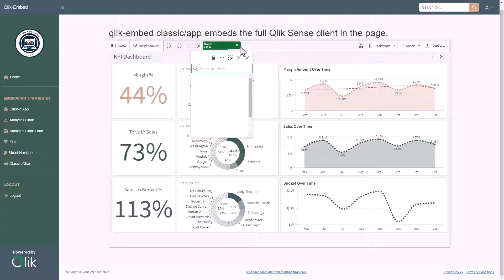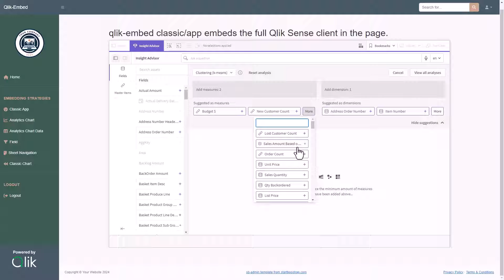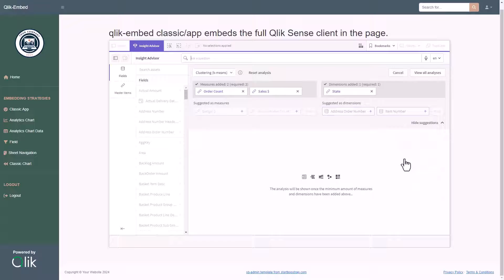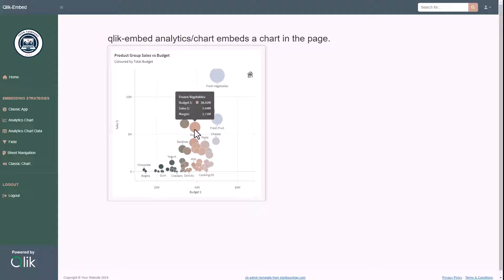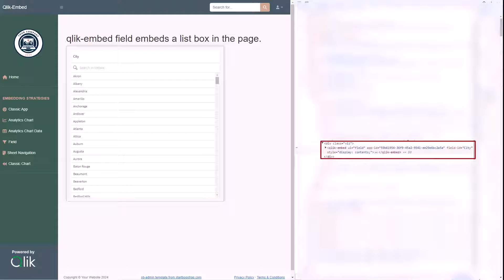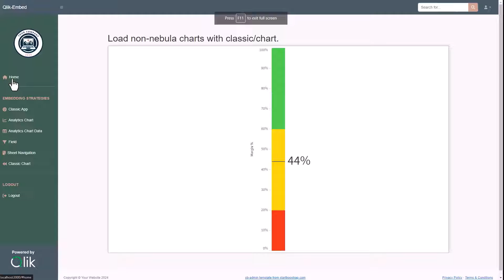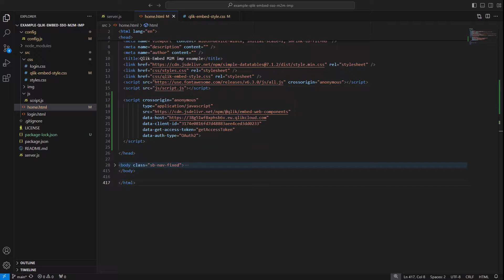Qlik Embed in action – Integration Demo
Watch Qlik Embed in action